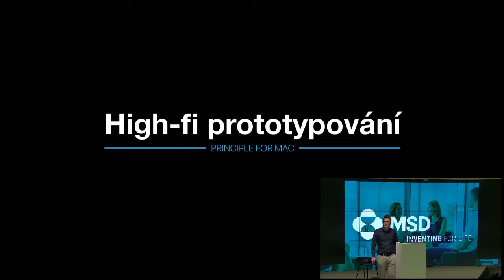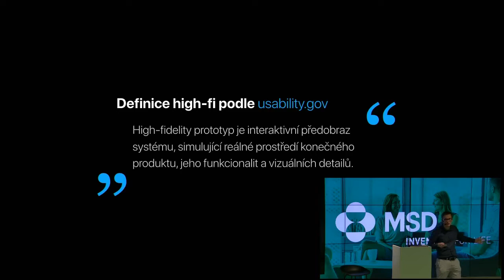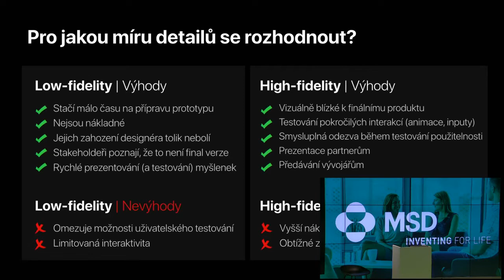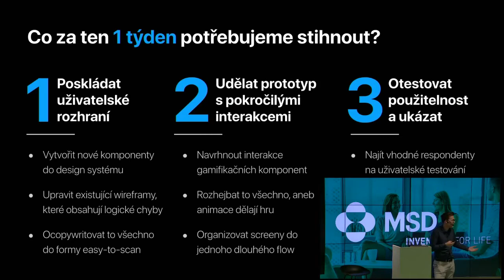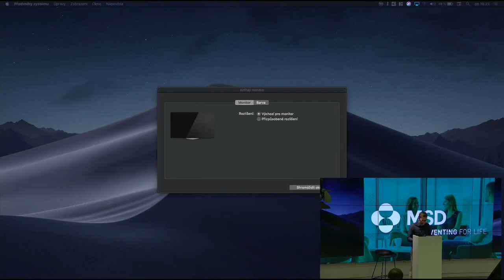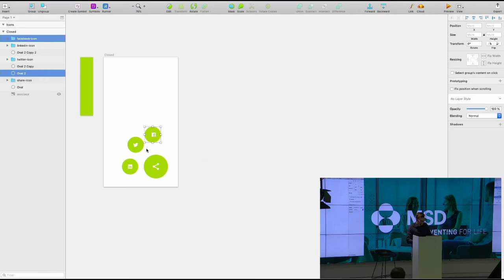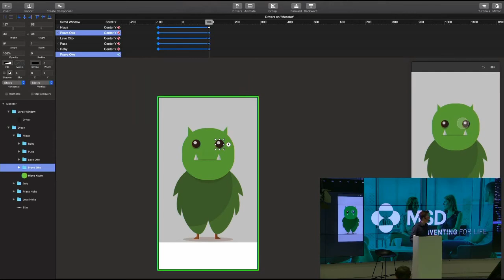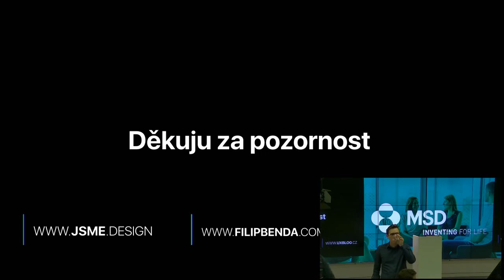UX Monday: Filip Benda - High-fidelity prototypování - Principle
Prototypování tvoří nedílnou součást naší designérské práce. Mnozí z nás při tvorbě prototypů činí rozhodnutí, která nezbytně ovlivňují formu výsledného návrhu. Vyplatí se prototyp vyšperkovat do nejmenších detailů, nebo jej stačí nakreslit na kus zmačkaného ubrousku? Co je vhodné do prototypu zahrnout, a co je už přebytečné? Jaké věci se prototypovat dají, a v jakých nástrojích?

Filip Benda, MONETA Money Bank:
V první polovině nám Filip představí dva pohledy na tvorbu interaktivních prototypů. Projdeme si kladné i záporné stránky obou přístupů. Ukážeme si nástroje vhodné k návrhu pokročilých interakcí a v závěru přednášky se zaměříme na prototypování hry v Principle for Mac.